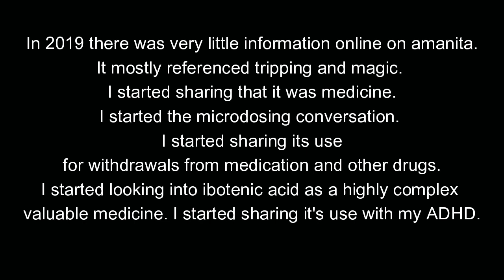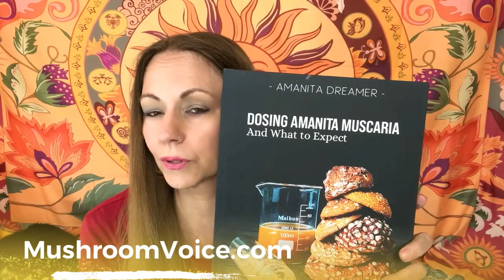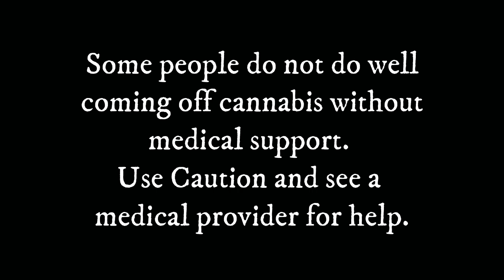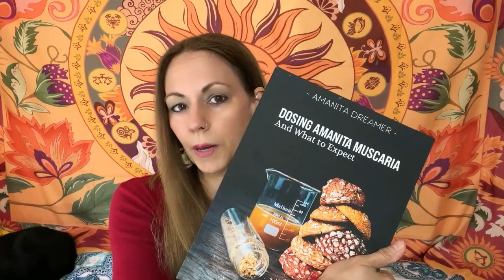Amanita Muscaria And Cannabis Update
August 2023